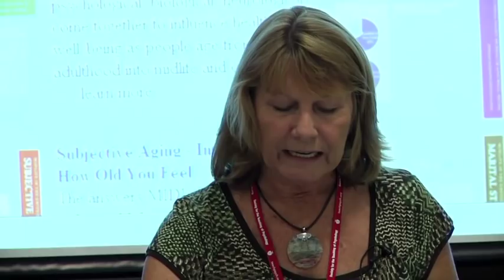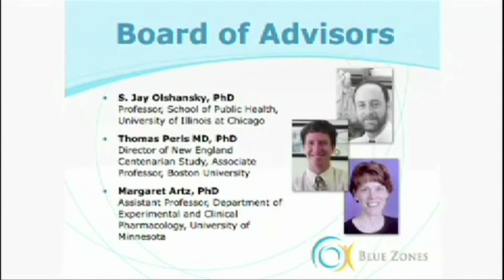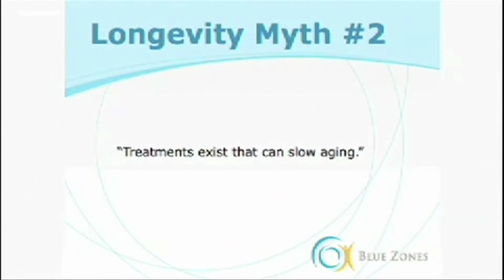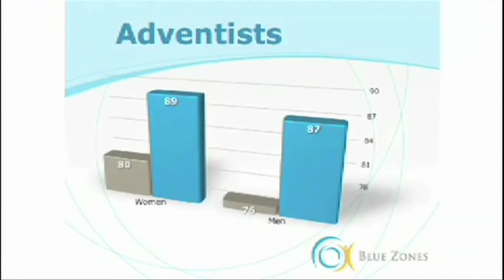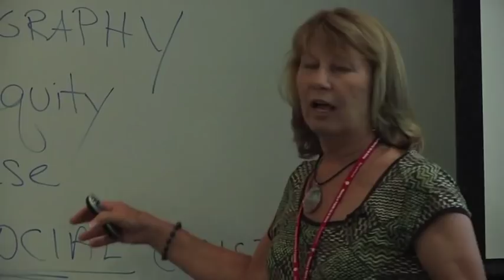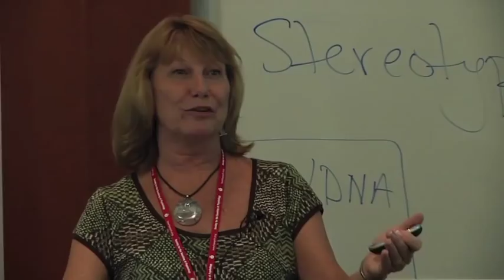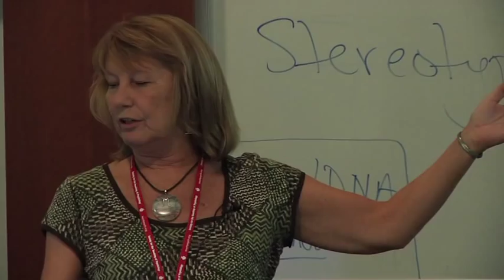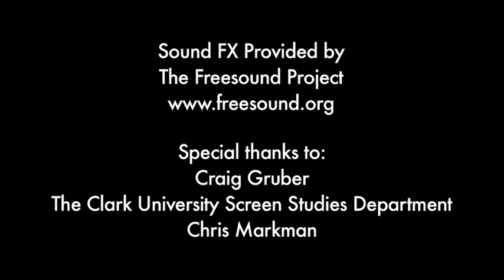Presentations on Life Span Development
In this presentation from the 2012 APA/Clark University Workshop for High School Teachers, Debra Park of Rutgers University and West Deptford High School (West Deptford, NJ - retired) discusses the National Standards for High School Psychology Curricula standard area of life span development (3:45). She discusses the MIDUS study (13:00), end of life issues (20:30), and adulthood and aging, such as by addressing maximizing longevity (28:45). Park suggests that many concepts within this area of development are relevant to adolescents and worth devoting time to in the high school psychology curriculum. The Millennial Culture (1:02:49) is also discussed.

Michael Sullivan of Hopkinton High School (Hopkinton, MA) discusses stage theories and provides some quick classroom activities to implement within the development unit (1:07:15).

This video was supported by a grant from the American Psychological Foundation, thanks to generous support from Lee Gurel, PhD.